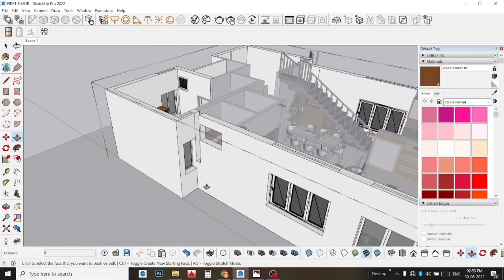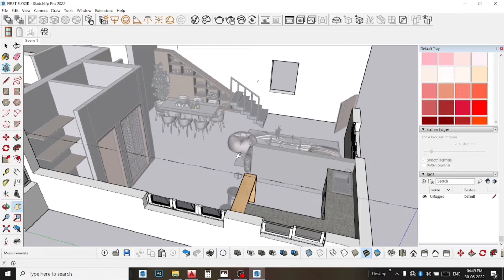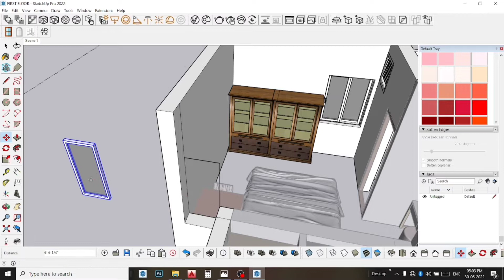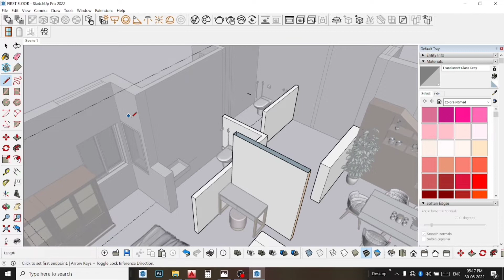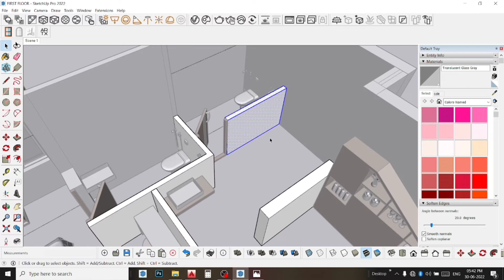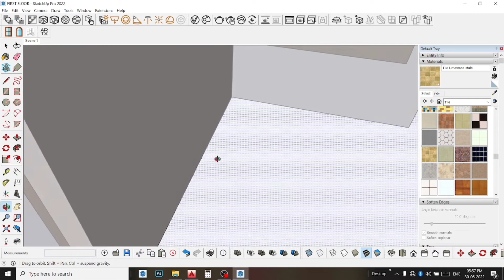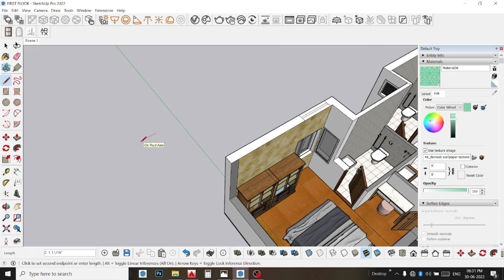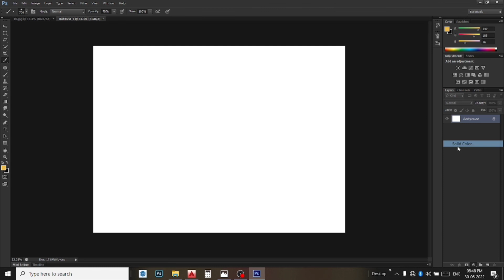HOW TO DO INTERIOR IN ONLY DEFAULT TOOL 😍 THIS IS SIMPLE METHOD AND EASYWAY 😍 BY USING SKETCHUP 😍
DREAM CREATE

WELCOME

* 3D MODELS USED FROM= 3D Warehouse

Credit
Channel : NCS

THANKS FOR WACHING